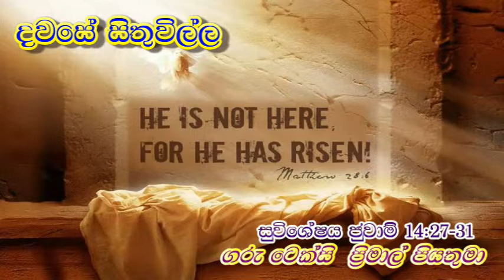Reflection on 17th May 2022 By Rev Fr Texcy Primal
Do not allow Satan to over rule you